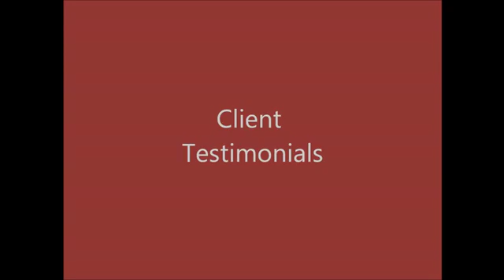New Jersey Attorney Andres Mejer's Client Testimonials | New Jersey Immigration Attorney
| In this video clients give their own personal experience of hiring Andres Mejers.

Contact Andres Mejer Law today at